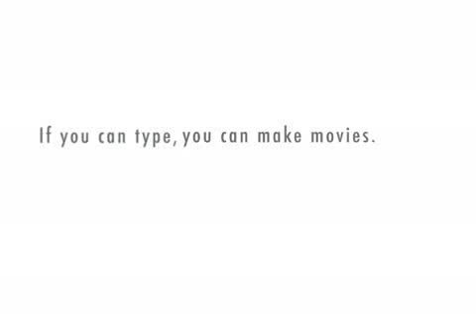E-Mails to Ninja Burger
Actual E-mails submitted to the Ninja Burger website from 2001 to 2005.